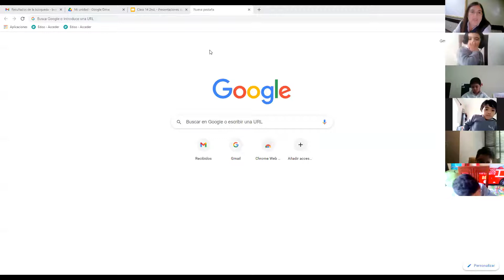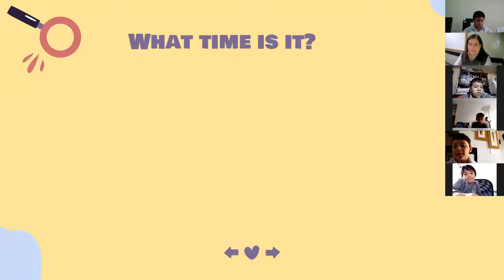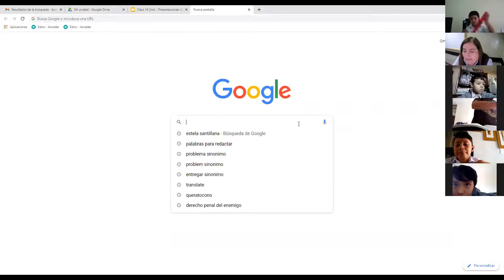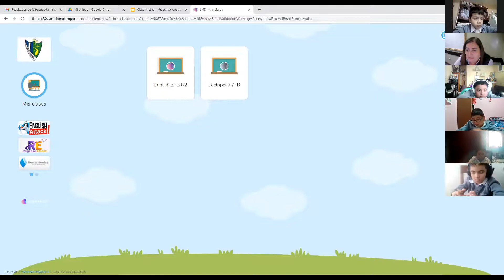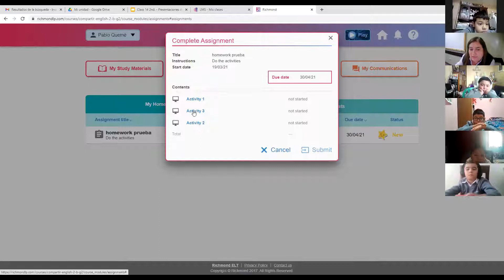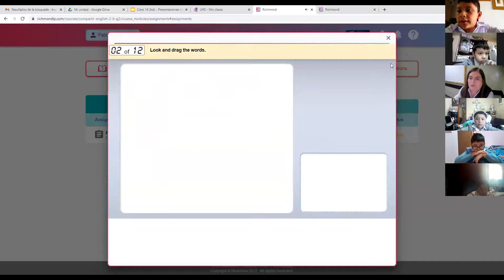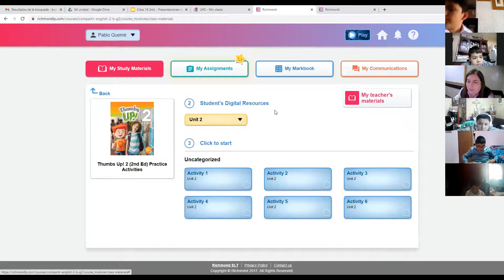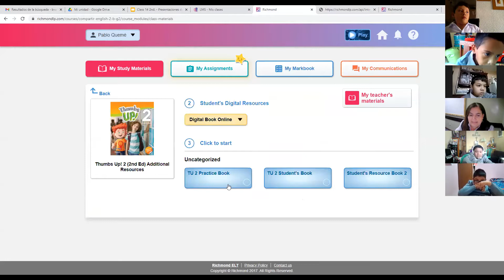2nd. Grade Class 15 March 23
Iinstructions for Richmond Learning Platform